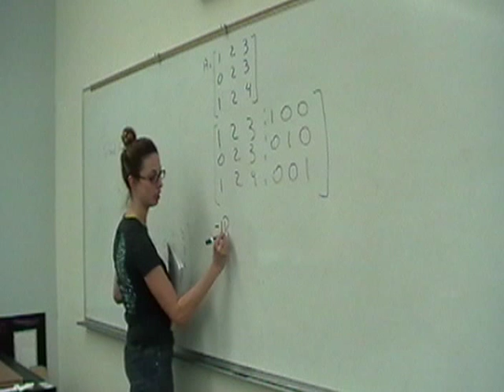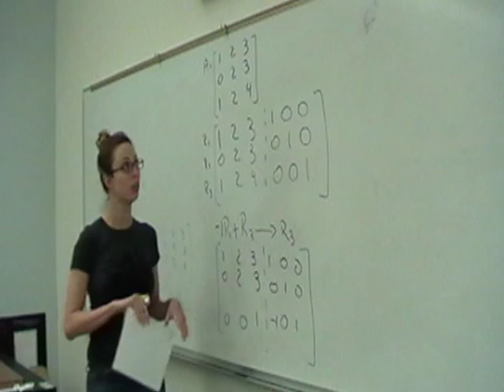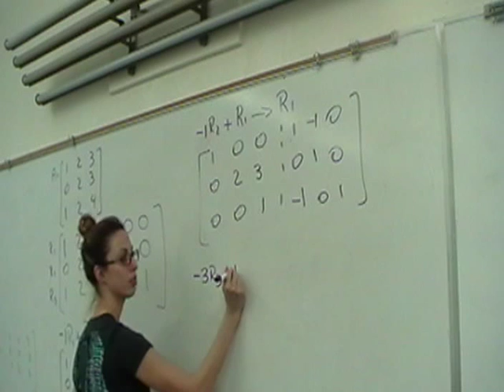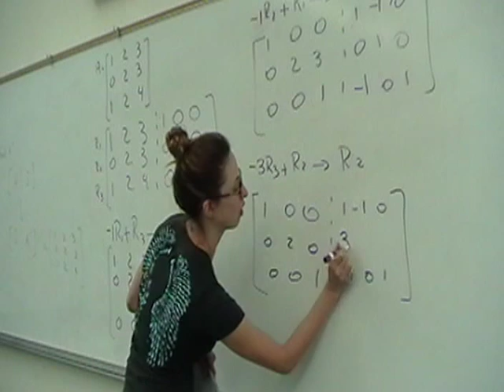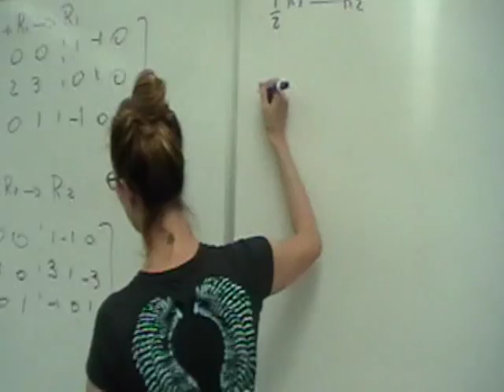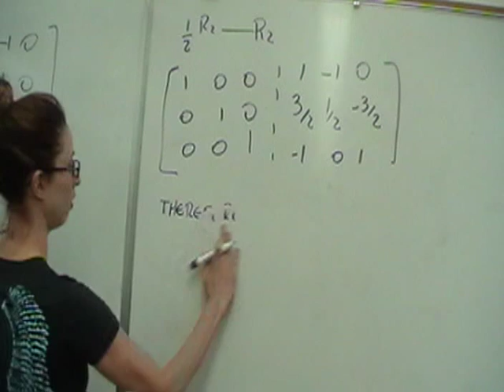Finding the Inverse of a Matrix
Laura explains how to find the inverse of a matrix.